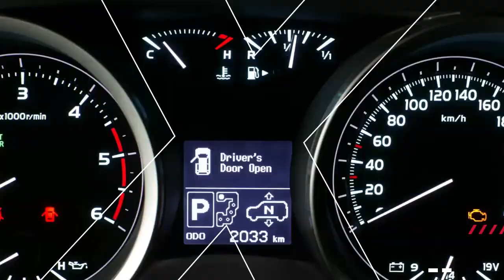REAPER (Prado 120): A Project by CAR Fest Islamabad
CARFest aims to offer high-quality auto repair services and auto parts. CARFest focuses on personalized service to its customers by offering convenience and rapid services.